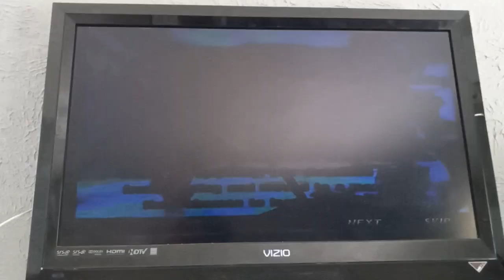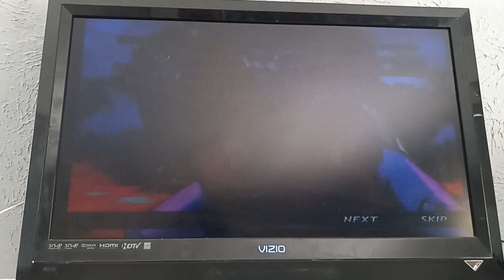Tekken 4 - Lee Chaolan Prologue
Here is Lee Chaolan's Prologue in Tekken 4 for the PlayStation 2.